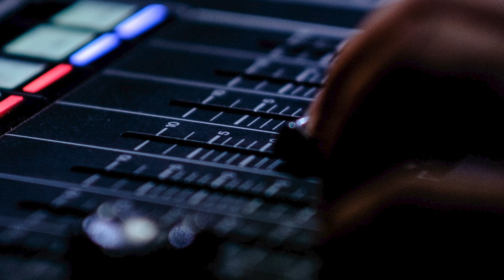Lirik Lagu Remix Kangen Band - Cinta Sampai Mati